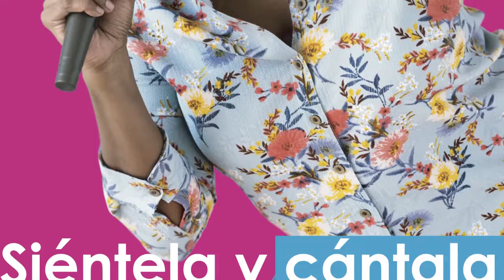Boletín Enero 2019